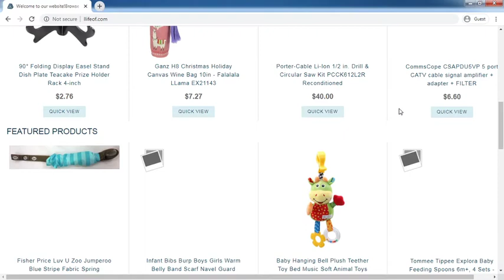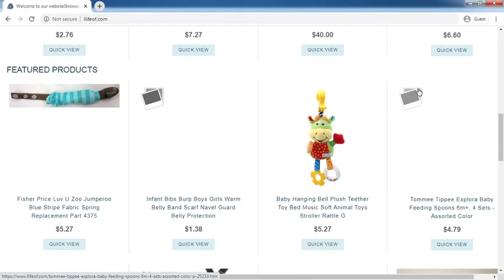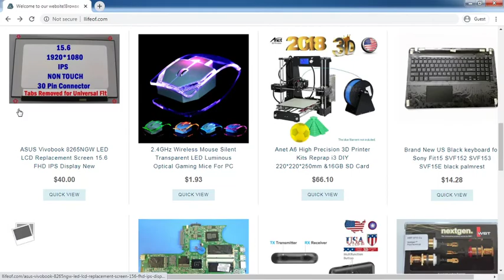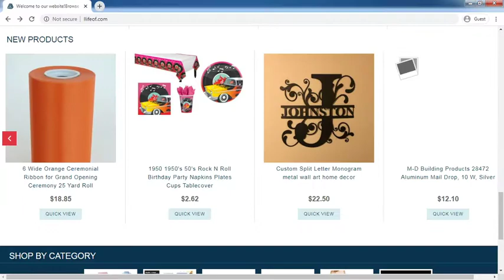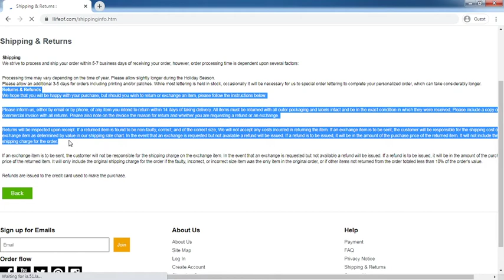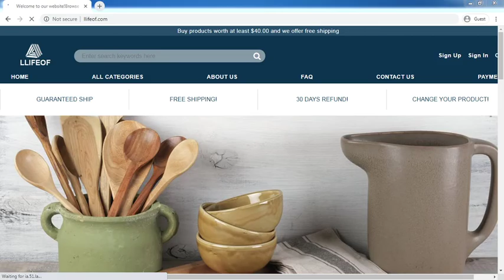Llifeof.com Review: Llifeof.com Website Tour Video - [ReviewsOffers.com]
Llifeof.com Review: Llifeof.com Website Tour Video. Write your reivew on comment box or visit below website [ReviewsOffers.com] for add your reviews.